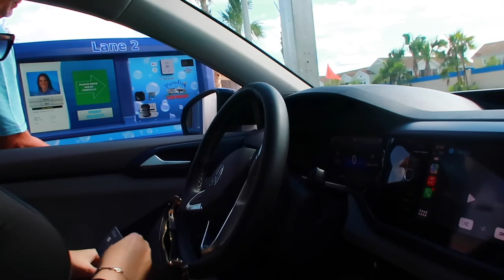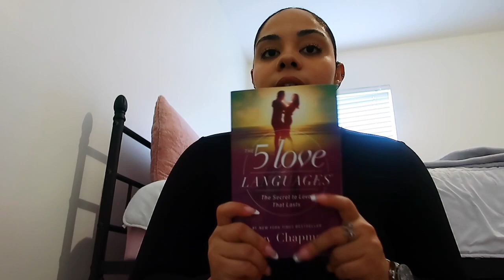WEEKENDS | target run, drive with me, car wash, mini Christmas tree, furnishing my room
Amazon Storefront